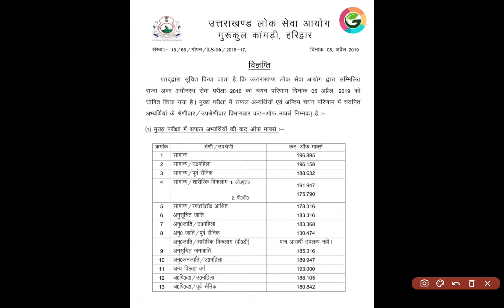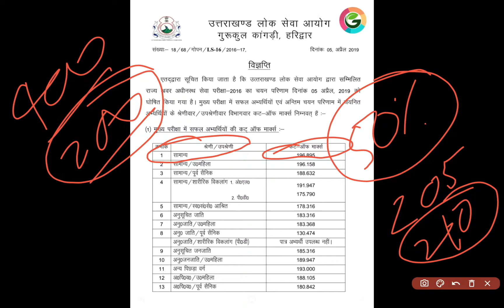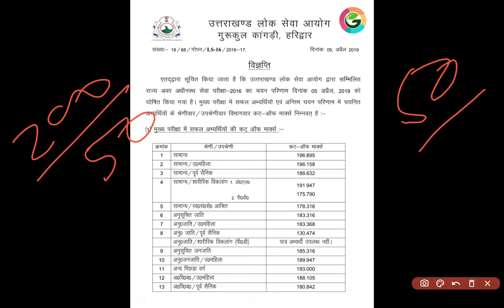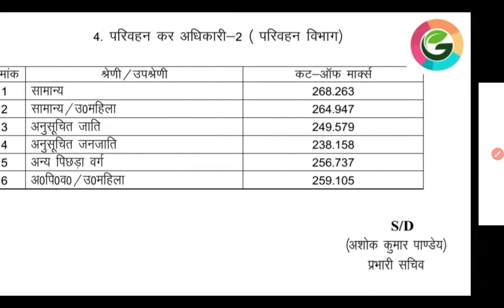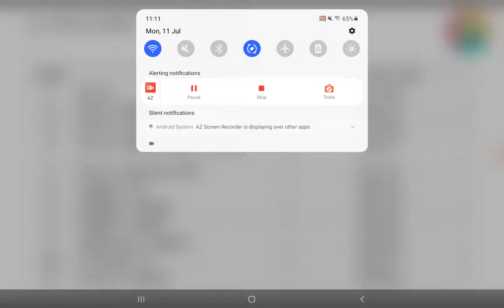Ukpsc Lower-PCS 2022 expected cutt off for mains exam August-2022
इस वीडियो में हमनें यह बताने का प्रयास किया है कि आगामी ukpsc_pcs_mains_2022 और ukpsc_lower_pcs_mains_2022 # की मुख्य परीक्षा का कट ऑफ ukpsc_pcs_mains_cutt_off_2022 लगभग कितना रहने वाला है। इसके लिये हमने पिछली परीक्षा के आंकङों को आधार बनाया है । यह हमारे द्वारा स्वतंत्र रूप से बनाया गया डेटा है और पूर्णतया अनुमान आधारित है। और इसी आधार पर आप अपना अनुमान लगाएं और फिर तैयारी करें ।

इसमे आपको ukpsc_exmas_news ukpsc_latest_updates मिलते रहेंगे। आने वाले समय में इसमे आपको ukpsc_history ukpsc_classroom_study जैसे विषयों को पढ़ाया जाएगा। अगर आपको हमारा चैनल पसंद आ रहा है तो आप हमारे साथ टेलीग्राम पर भी जुड़ सकते हैं। हमें अपने सुझाव देने के।लिये आप।हमें ईमेल भी भेज सकते हैं। नीचे दिए लिंक के माध्यम से आप हमारे साथ एक क्लिक पर सीधे जुड़।सकते हो। धन्यवाद। और सभी प्रतियोगी छात्र छात्राओं को हमारी ओर से सुभकामनायें। 💐